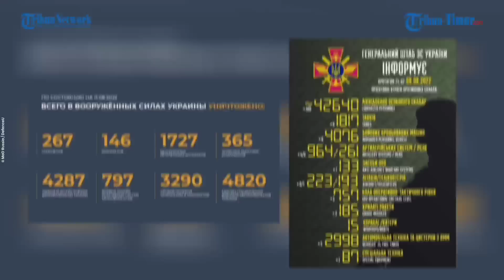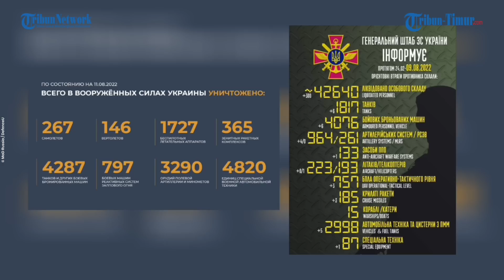Ukraina Sesalkan Perbuatan Rusia Hancurkan Jembatan Dekat Kakhovskaya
TRIBUN-TIMUR.COM - Beredar rekaman situasi terkini dari jembatan dekat Kakhovskaya HPP.

Rekamannya ramai beredar di Telegram pada Kamis, 11 Agustus 2022.

Kakhovka HPP adalah salah satu dari sepuluh pembangkit listrik tenaga air terbesar Ukraina, yang terletak di selatan negara itu, di wilayah Kherson.

Dalam keterangan unggahan disebutkan Tim Investigasi Rusia memeriksa jembatan tersebut untuk memastikan kerusakan yg terjadi.(*)

Narator: Gunawan

(TRIBUN-TIMUR.COM)